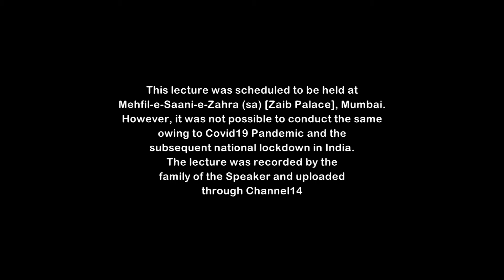#11 Haq-o-Baatil Qur'an ki Nazar me - H. I. Maulana Akhtar Abbas Jaun - Maah-e-Ramadhan 1441 AH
Date: Shab of 11th Maah-e-Ramadhan 1441 Hijri / 4th May 2020
Speaker: Hujjatul Islam Maulana Akhtar Abbas Jaun
Topic: Haq-o-Baatil Qur'an ki Nazar me, (حق و باطل قرآن کی نظر میں)
Courtesy: Mehfil-e-Saani-e-Zahra(sa) [Zaib Palace], Mumbai

This lecture was scheduled to be held at Mehfil-e-Saani-e-Zahra (sa) [Zaib Palace], Mumbai. However, it was not possible to conduct the same owing to Covid19 Pandemic and the subsequent national lockdown in India.
The lecture was recorded by the family of the Speaker and uploaded through Channel14.